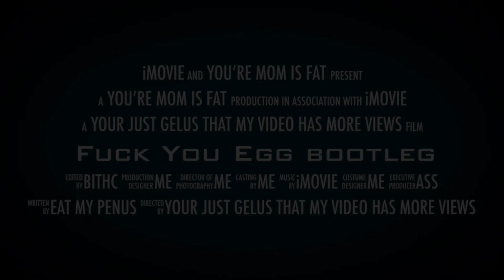Fuck you EggBootleg